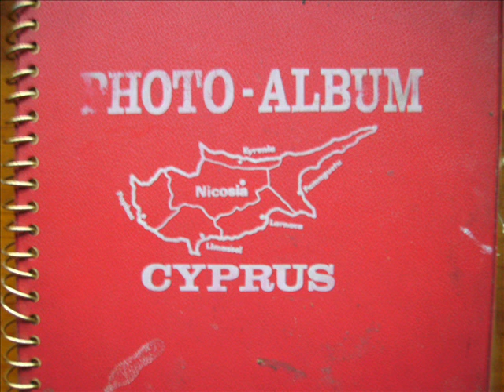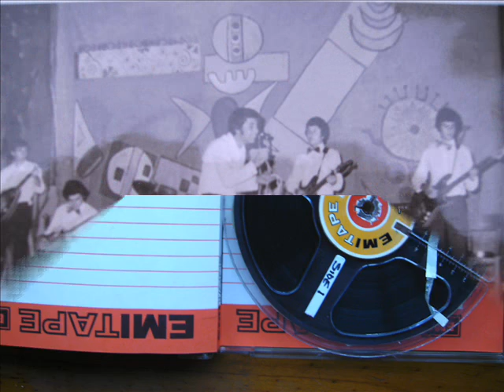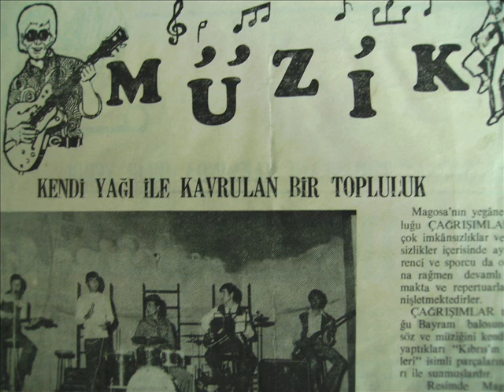Turkish Cypriot music group CAGRISIMLAR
EL CEK TABIB,tukish music